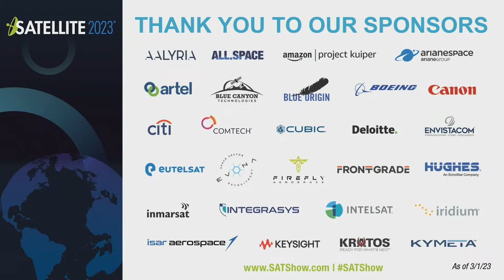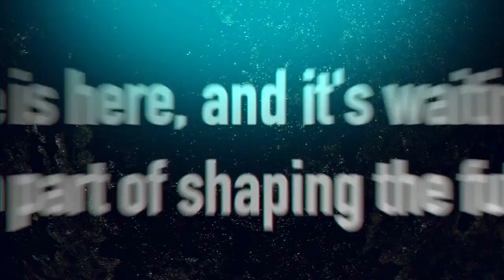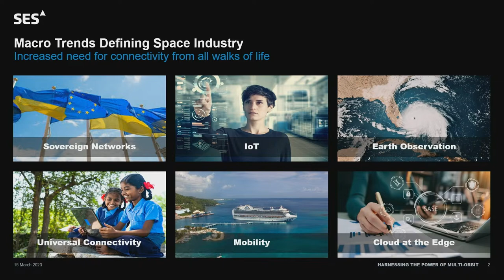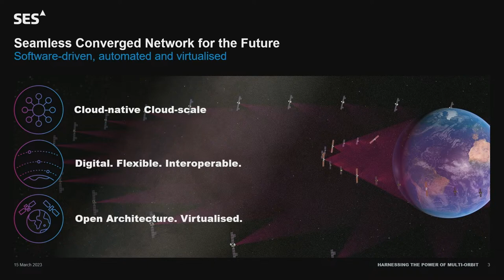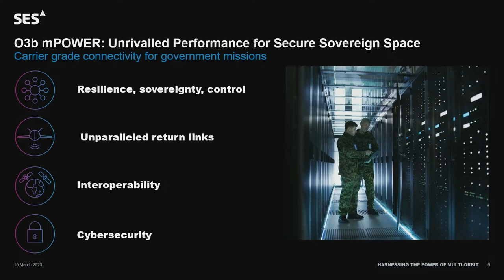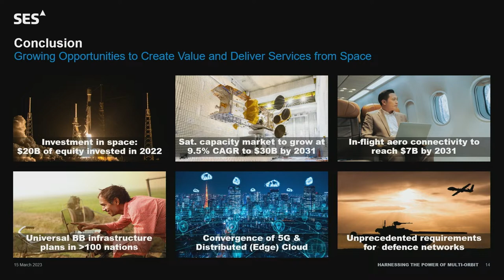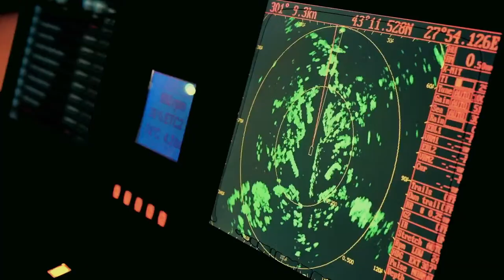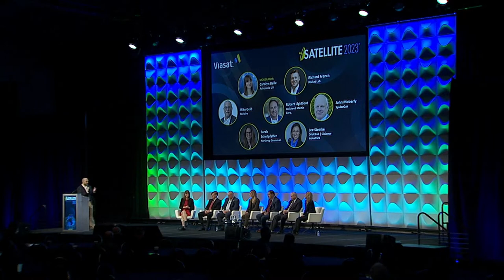Wed – Opening Keynote: S. Collar & General Session: Building a Secure & Dynamic Future Space Economy